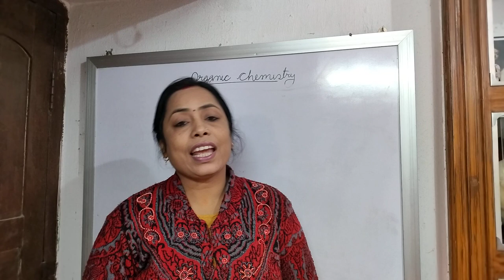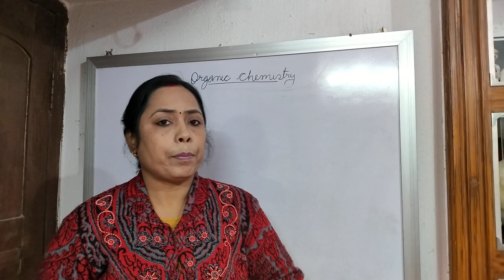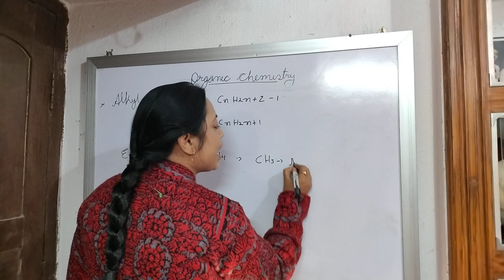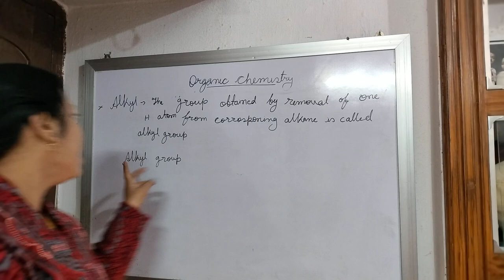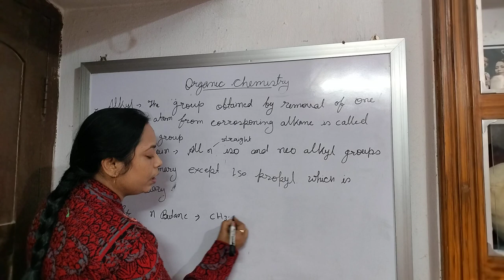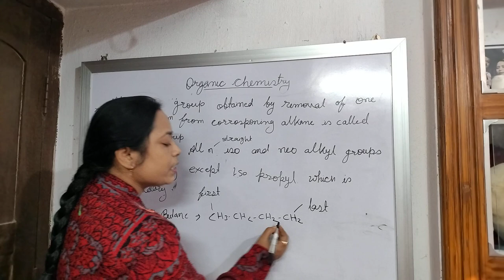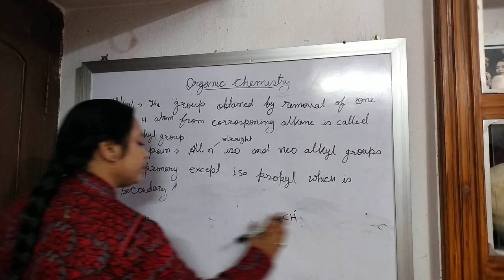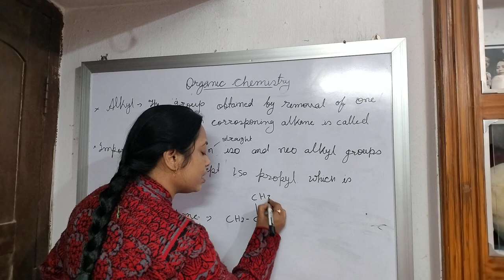GOC for NEET by MINAKSHI JHA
what is Alkyl. definition of Alkyl. example of Alkyl.  n, iso and Neo Alkyl groups are primary only  propyl  is secondary.